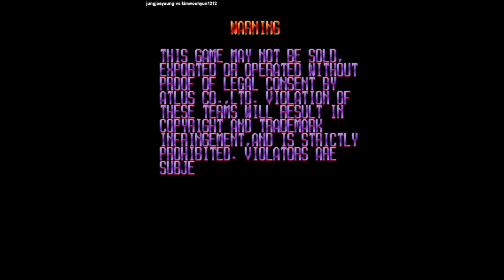DDONPACH | jungjaeyoung VS kimwoohyun1212 | 🇰🇷🇰🇷 Fightcade DoDonPachi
12/3/2023, 10:33:54 PM
DoDonPachi (International, master ver. 97/02/05)